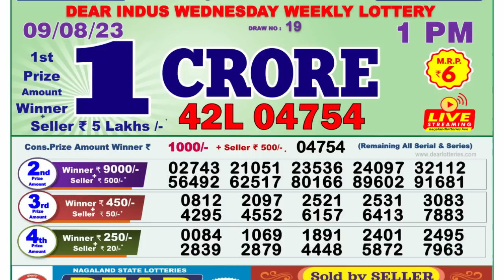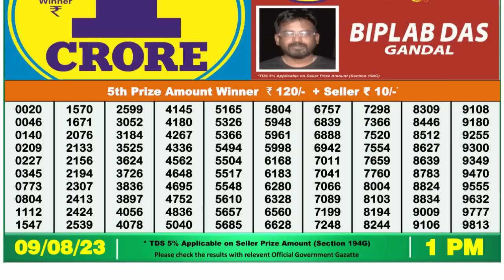Dear Lottery Sambad 1pm today 09.08.23 Nagaland State Lottery Result